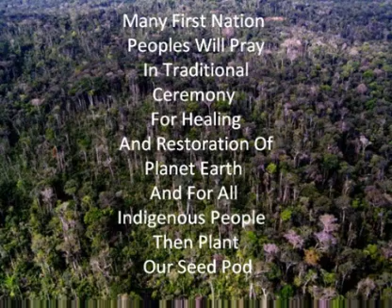Earth Day Four Corners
Music~ Canupa Gluha Mani Duane Martin Sr.
Cante Tenza Strong Heart Society
Edited By Nancy Red Star
Willow Spirit Productions LLC
Mighty Heart Sovereign Humanitarian Trust